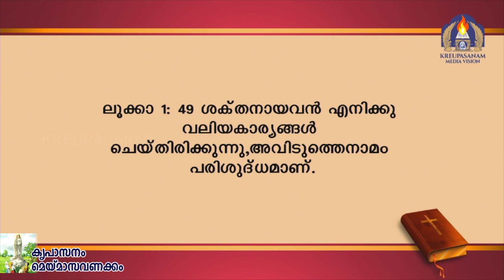പെന്തക്കൊസ്താ ഒരുക്ക മരിയൻ ധ്യാനം,No.10